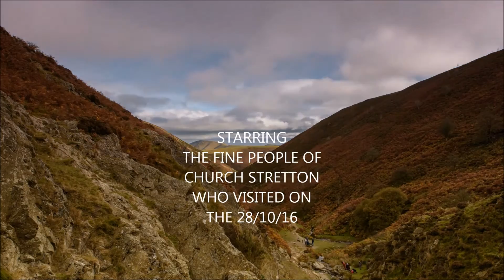Church stretton The Long Mynd Carding Mill Valley